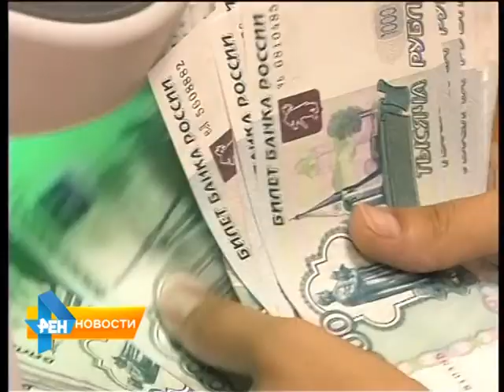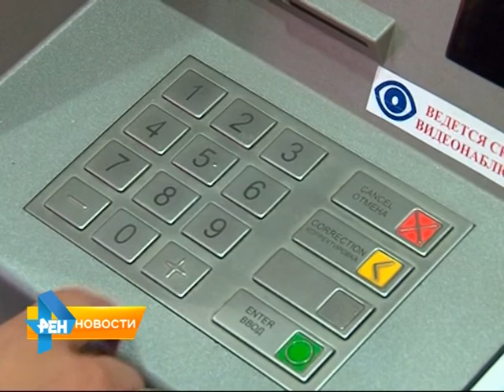Чиновники предлагают охранять сон любителей поспать подольше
Депутаты Госдумы считают, что шум чуть свет не только нарушает права россиян на отдых, но и вредно сказывается на их здоровье. Подробнее об этой и других законодательных инициативах - в обзорном материале программы от 30 апреля 2015 года.